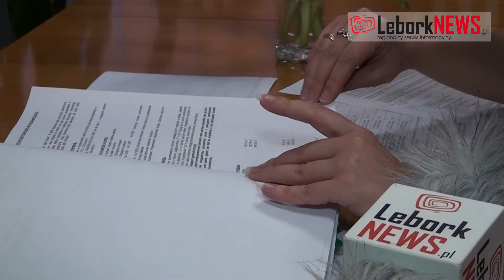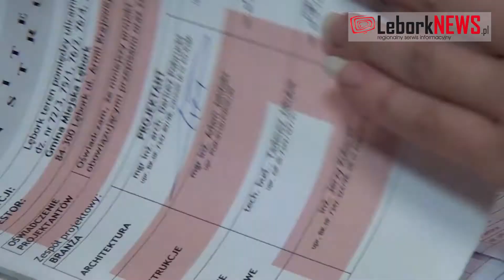2013-03-04 - Nowy Rynek